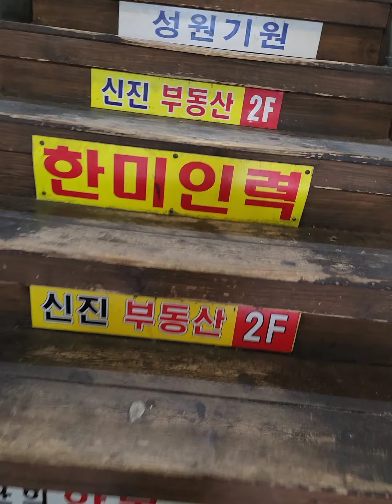종로OK탁구장 탐방